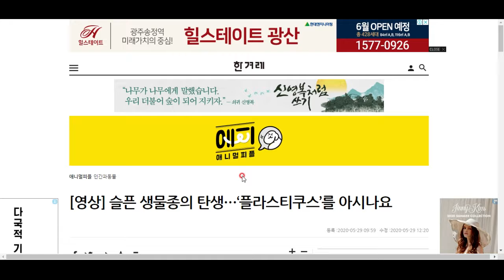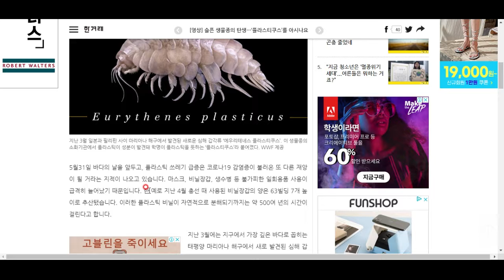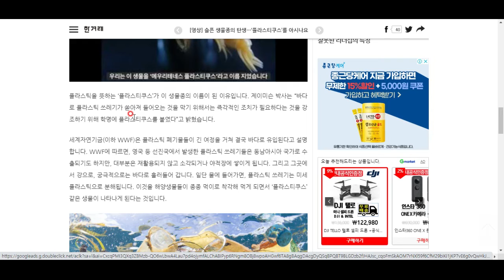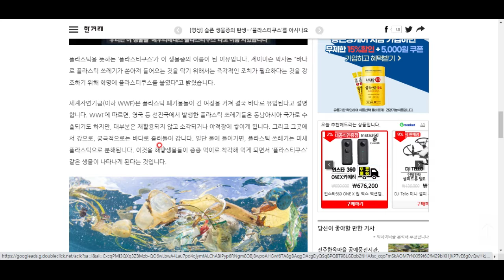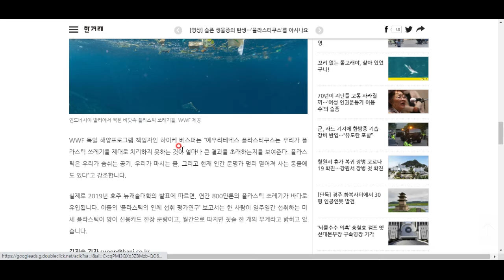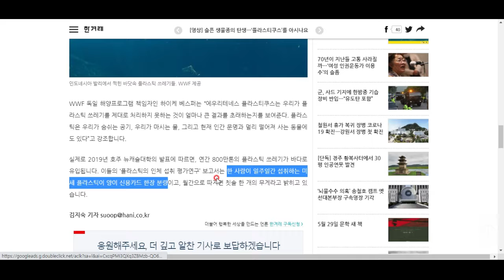신종 동물이 발견되었다!!!?? 근데 이상하다???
이 생명체에 과학자는 플라스티쿠스라는 이름을 붙였습니다. 왜일까요!